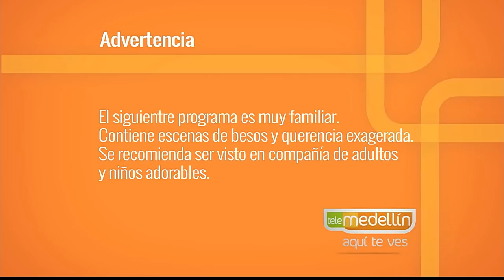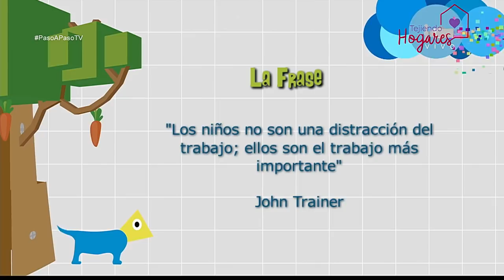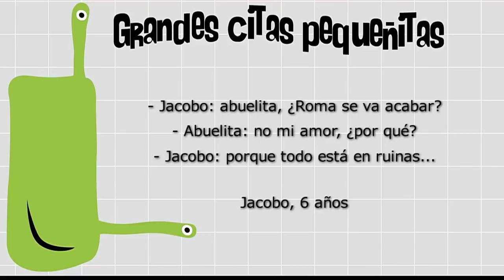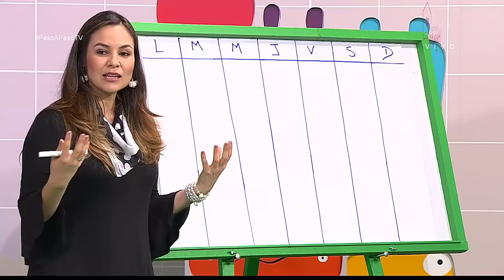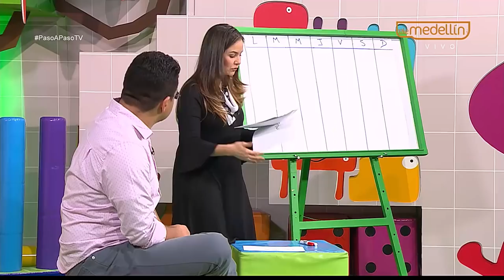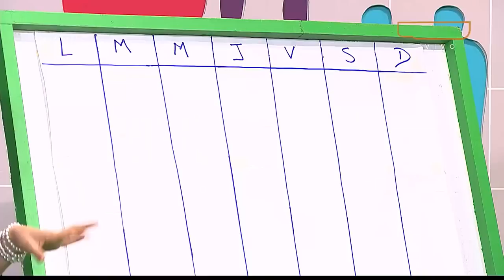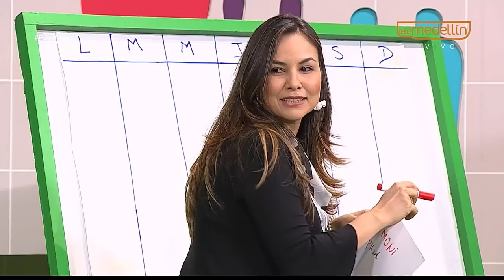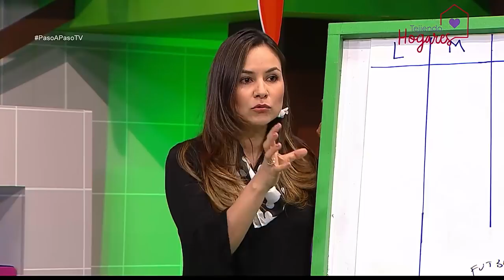Trabajar y acompañar a los hijos mientras crecen. [Paso a Paso TV] Telemedellín